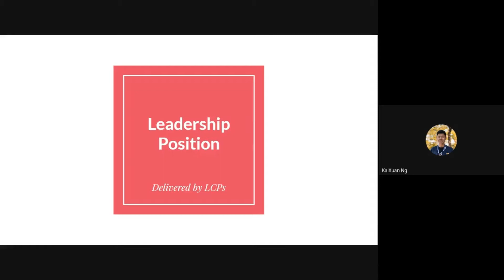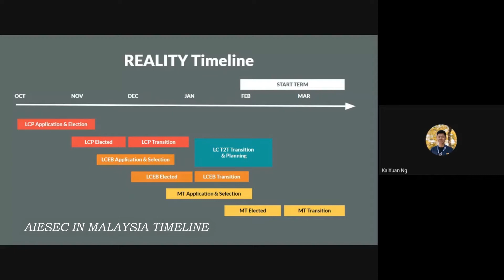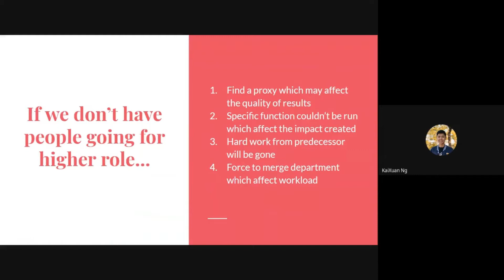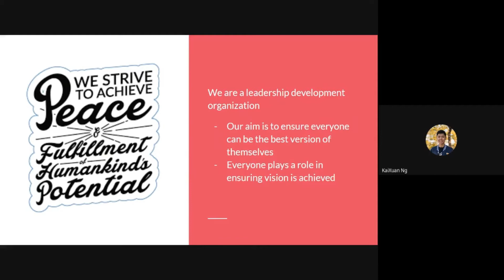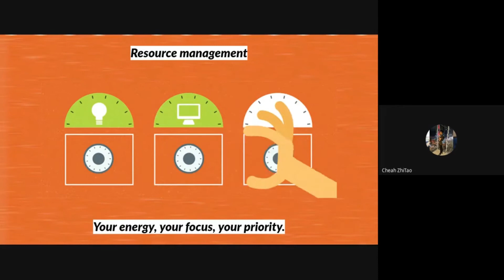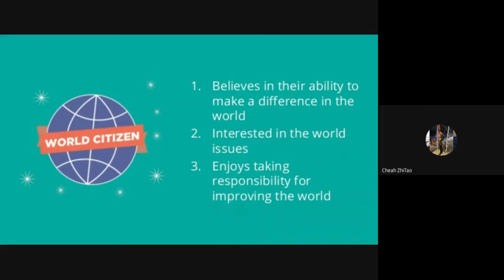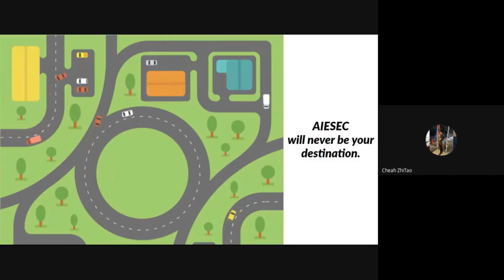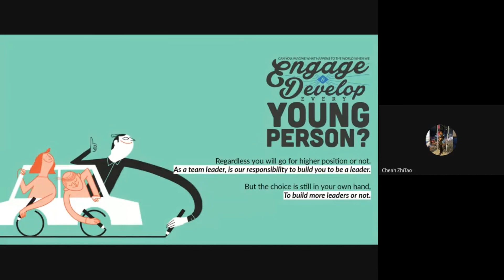Leadership Potential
Being a leader means much more than just having the leadership skill but to go beyond in understanding and building the next generation of leaders. In this video, we will bring you thru the reality of the leadership pipeline in our organization all the way towards the actions that we can take to ensure a continuous quality of leaders.